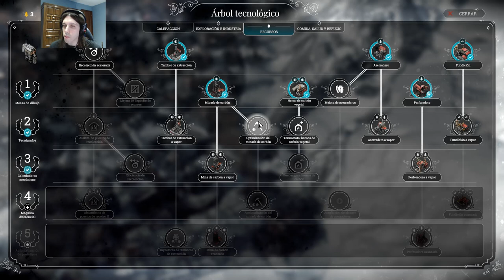Frostpunk: La caída de Invernia - 02 - Empezando mejor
Mi PC
Placa base: Gigabyte B85M-D2V
CPU: Intel i5 4460
RAM: 16GB DDR3 Kingston
Gráfica: AMD Radeon RX 480 OC